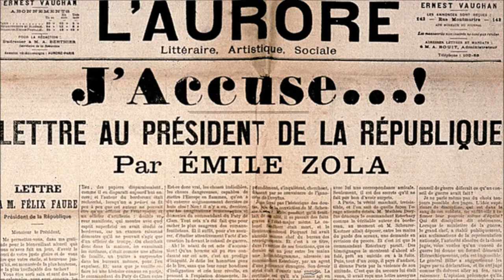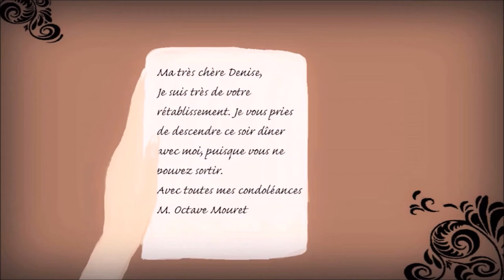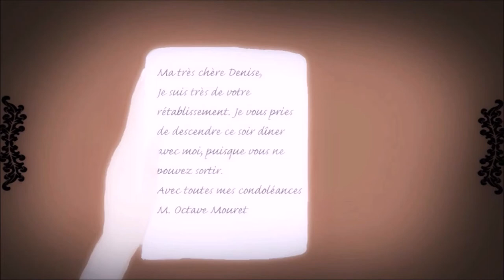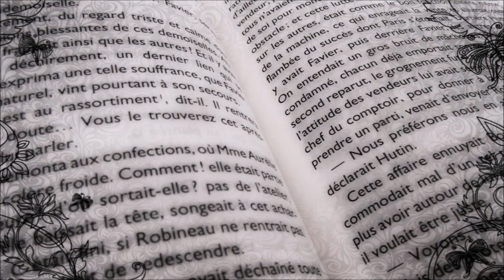Au Bonheur des Dames - Emile Zola - Fiche Bac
Frolliens, frolliennes,
"La Parisienne qui a vidé la bourse de son mari prendra-t-elle immédiatement un amant pour satisfaire son infatigable coquetterie? Je réponds sans hésiter: Oui !" disait Pierre Giffard.
Voici le récit d'une jeune fille de province découvrant la magie des grands magasins, écrit par l'écrivain naturaliste Emile Zola.
Il est parfaitement logique pour une fille de choisir ce livre, ah ah!
La plupart des images que vous voyez proviennent de la série télévisée de la BBC, The Paradise, adapté du Bonheur des Dames.
Bon visionnage!
Frollians,
"The Parisian who has emptied his husband purse's will take immediately a paramour for sastify her indefatigable coquetry? I will answer without hesitate: Yes!" Pierre Giffard said.
This is the story of a provincial young girl discovering the magic of departments stores, written by Emile Zola. It's perfectly logic for a girl to choose this book, ah ah! The most of images you see arise from the TV serie of BBC, The Paradise, adapted from Hapiness of Ladies.
Great view!